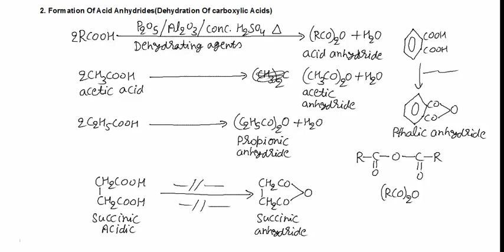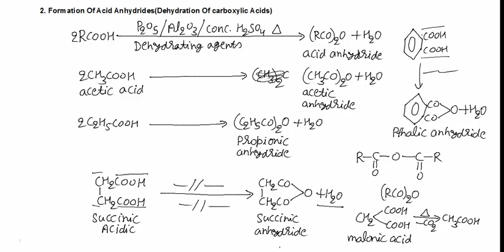Formation Of Acid Anhydride from Carboxylic Acids